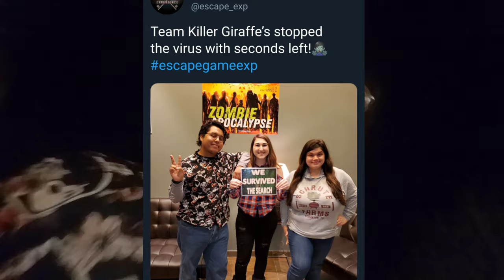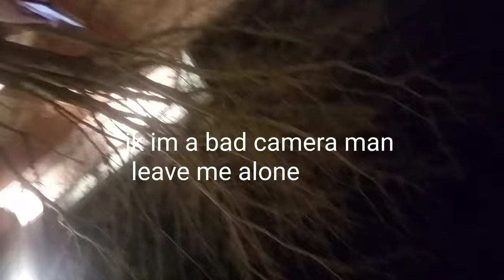VLOG: I WENT OUTSIDE!!! WITH FRIENDSSS!!!!!!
I had a fun day